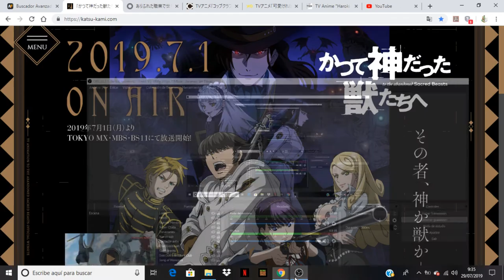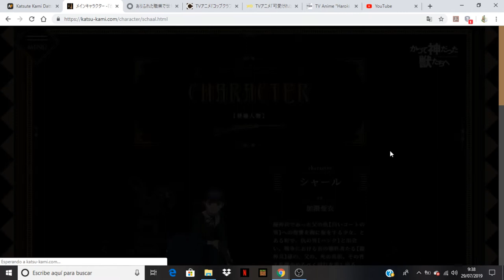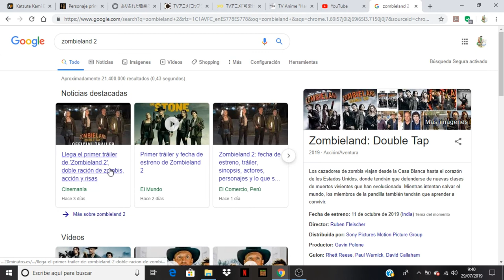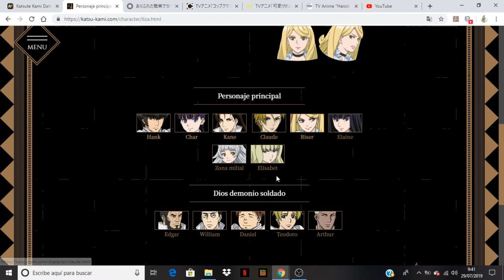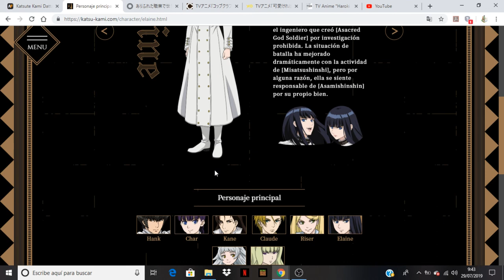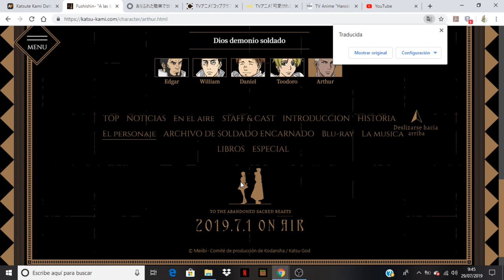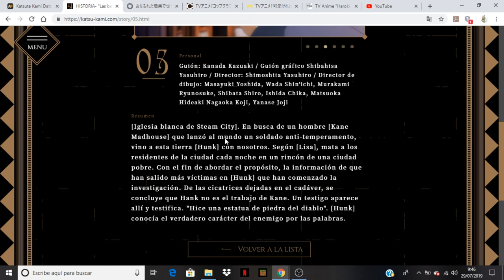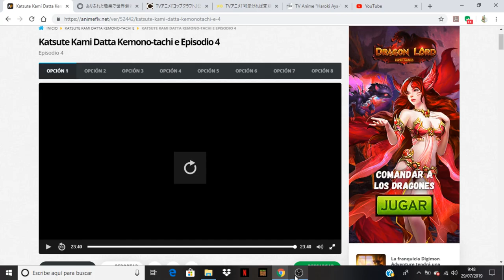Katsute Kami Datta Kemono-tachi e comentando avance del capitulo 5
Anime Opening and Ending: Katsute Kami Datta Kemono-tachi e